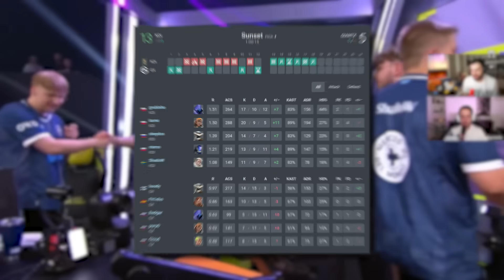MIXWELL REACCIONA A KOI VS GIANTX - VCT EMEA STAGE 2 | Heretics Mixwell